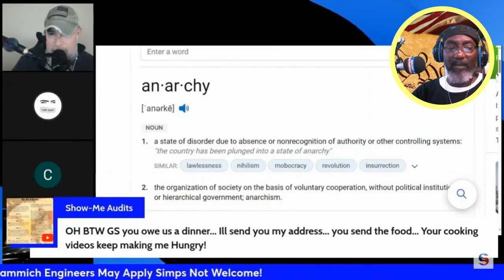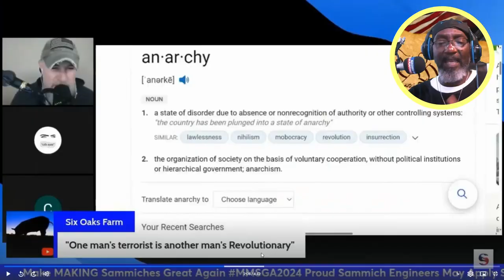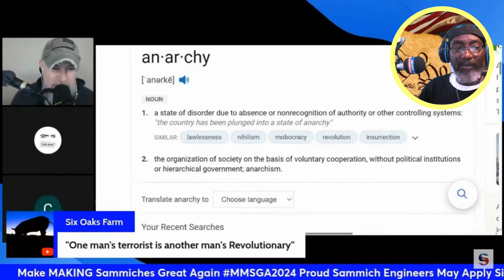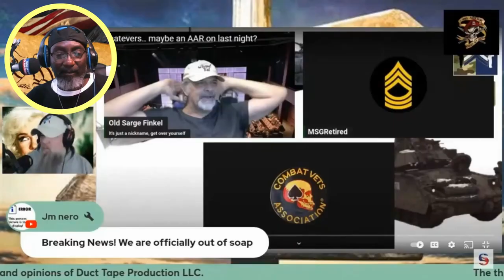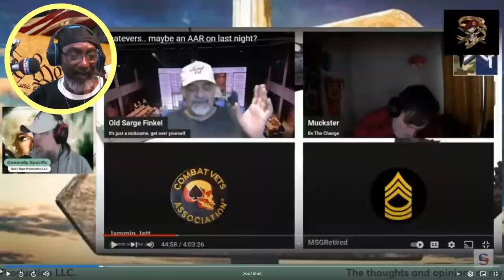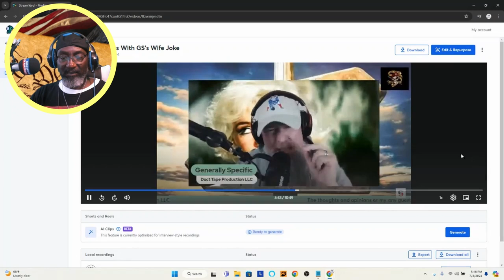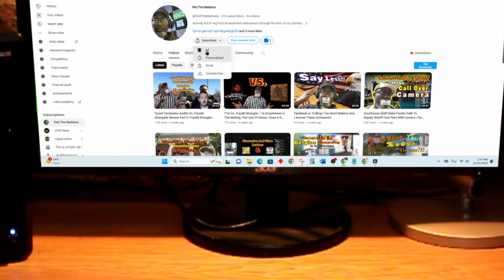Keep My Wife's Name Out Your Mouth | Rules For Thee But Not For Me | Black Calls Todd Kettle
Welcome to Bizaro land where you do the exact same thing to others you claim to be offended by. When I heard Todd Lament about a joke that Finkle made, I was immediately reminded of something Todd had said some time ago. So I started searching and here is what I found. Does the pot call the kettle black much?